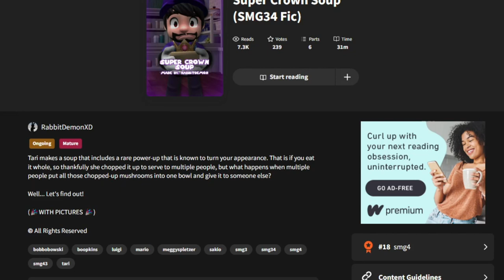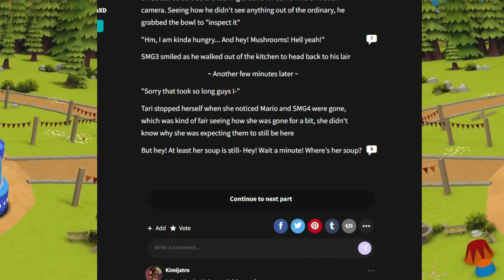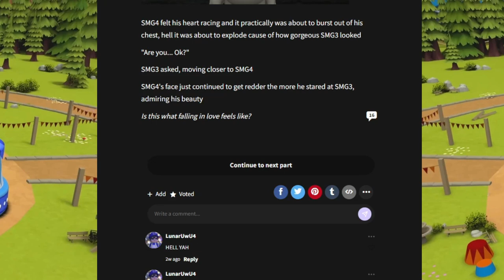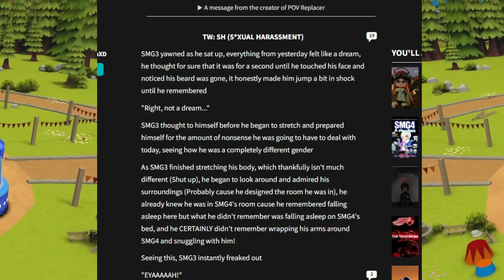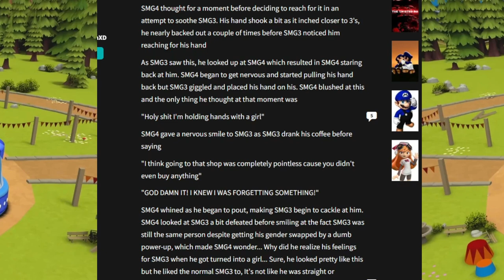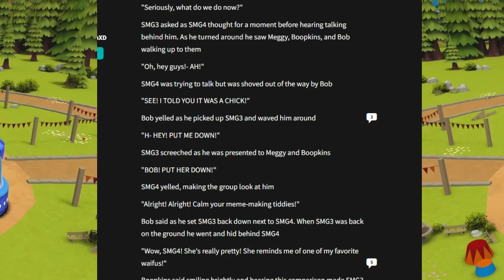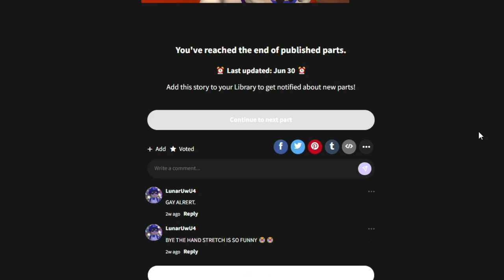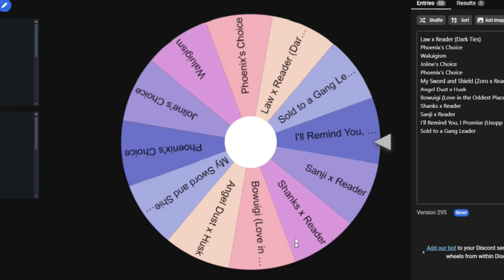Man I Really Want Some Miso Soup | The Wattpad Book Club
Today, Joline and I will be reading my favorite book of all time written by my favorite author of all time. SMG3 gets turned into a girl, so how will SMG4 deal with these unnecessary feelings???